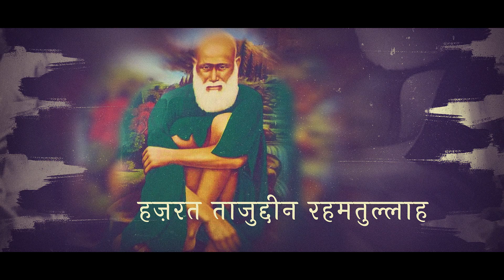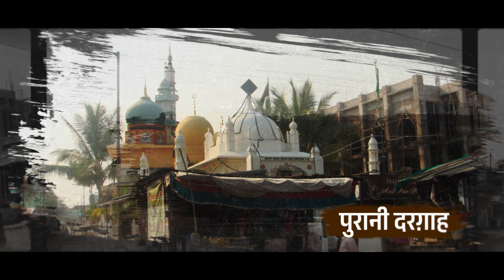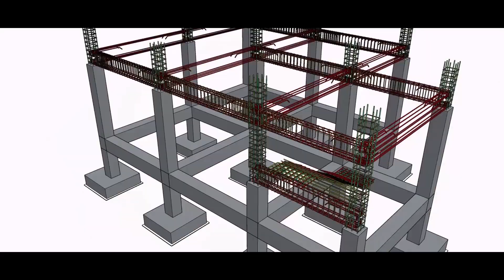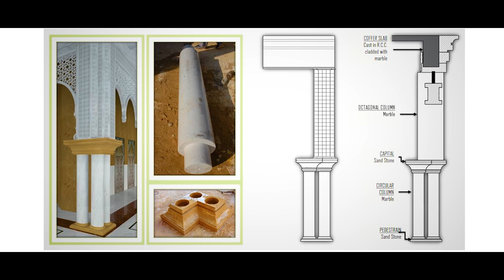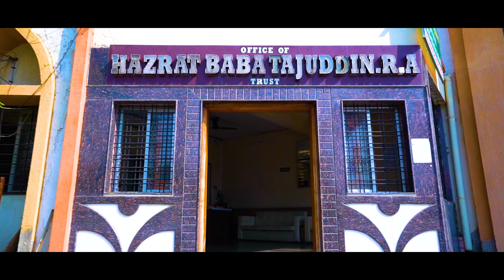Tajbag Dargah Development & Modernisation Film 2023 | Inaugural Film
The city’s famous Tajbagh dargah of Hajrat Baba tajuddin Inaugural film is based on the beautification of Dargah , architectural work, Hand art work on semi-precious stones and the difficulty faced by the Trust, NIT, NMRDA, State government and the Contractor company - AACS during the development and modernisation of the Tajbagh Dargah. With the help of visionary leaders like Shri. Nitin ji Gadkari (Hon'ble Minister - Ministry of Road, Transport and highways), Shri. Devendra ji Fadnavis (Deputy CM of Maharashtra).